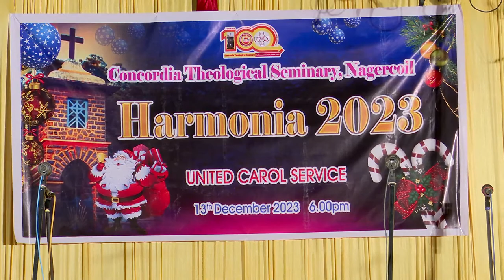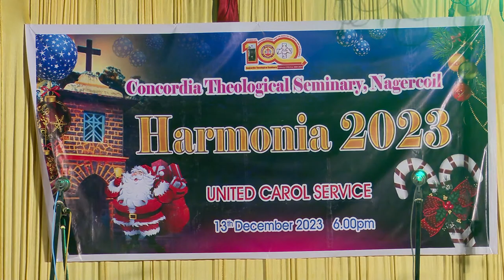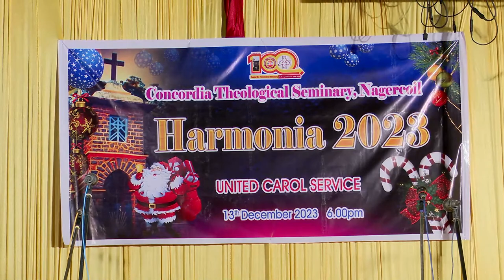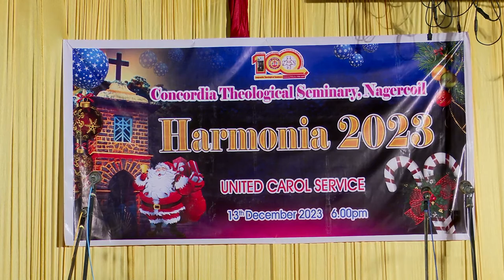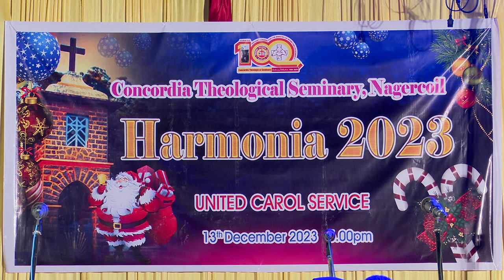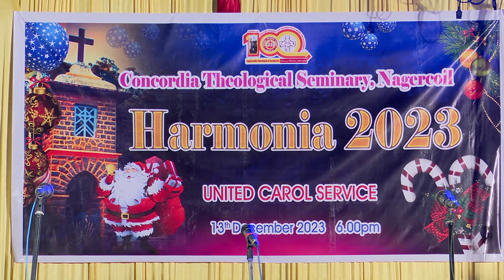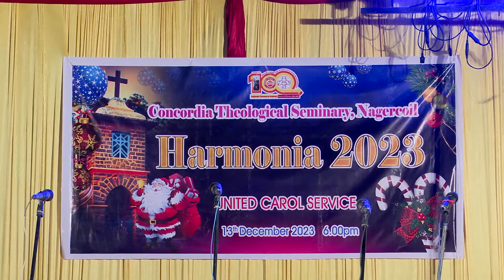🔴🅛🅘🅥🅔 | Harmonia 2023 | United Christmas Carols | Concordia Theological Seminary| 13 Dec 23 |6.00 PM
Concordia Theological Seminary
Harmonia 2023
United Christmas Carol  Service
13th December 2023 @ 6.00 pm
Our Sincere Thanks to
Principal (Concordia Theological Seminary)
Faculty & Staff and Students (Concordia Theological Seminary)